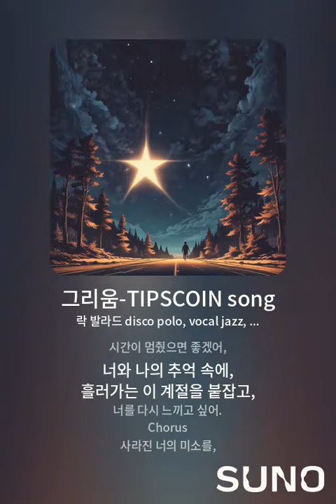그리움-TIPSCOIN song